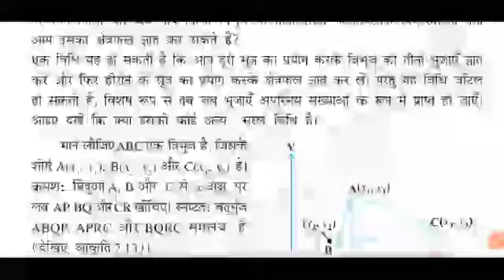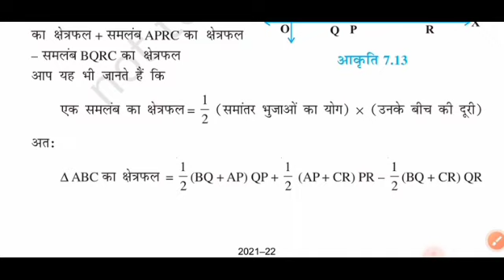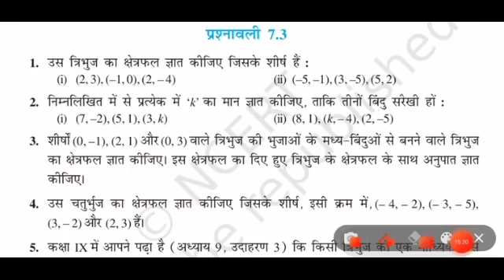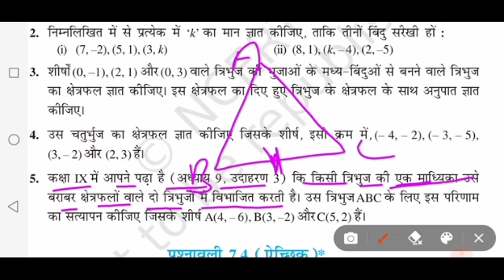ex-7.3(Areas of triangles) Coordinate Geometry NCERT class-10 all questions are solved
कक्षा - 10(गणित)
प्रश्नावली-7.3
त्रिभुजों का क्षेत्रफल
पूरी प्रश्नावली के सभी सवालों का एक ही वीडियो में जवाब

📲Study Mentor🤓

बालकांड

🎯भारतीय संविधान

👉हिंदी साहित्य
💡शब्द शक्ति